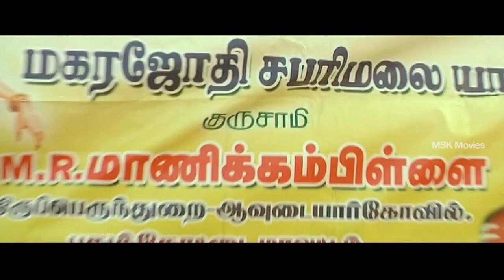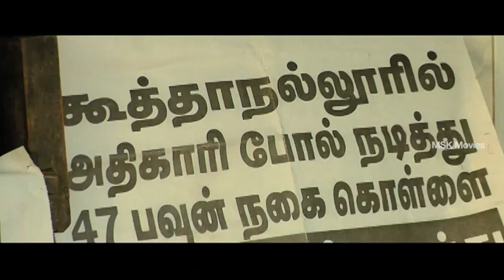Manikandan Starts His Journey To Shabarimala - Guruswamy Tamil Movie Scene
Watch Gurusamy Latest Tamil Movie Scenes

Starcast: VIDHARTH, SARAVANAN, MANIKANDAN, UDHYA THARA, DELLI GANESH, VADIVUKARASI, ALEX, SHANKAR GANESH & OTHERS

Vidharth-
Vidharth is an Indian actor, appearing in Tamil films. He started his career in 2001 doing uncredited roles. His first major role was in Thiruvannamalai, where he played villain, but his next release Mynaa became a huge success. He has also done a film for AVM Productions titled Mudhal Idam.

Manikandan-
Manikandan is an Indian film actor, who has appeared in Tamil language films. He has acted in films including Boys (2003) and Kicha Vayasu 16